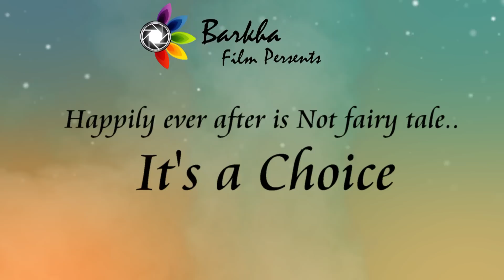Pre-Wedding 50th Anniversary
The Video Belongs to a Couple who enjoyed their married life for 50 years and still they willing to live if like This FOREVER.

Director & Editor :- Kuldeep Vyas & Anamika Vyas
Supporting Director :- Barkha Purohit & Labdh Purohit
 Produced by :- Barkha Studio
Support By :- Rhytdm Events
( Himanshu Sewag Sharma)